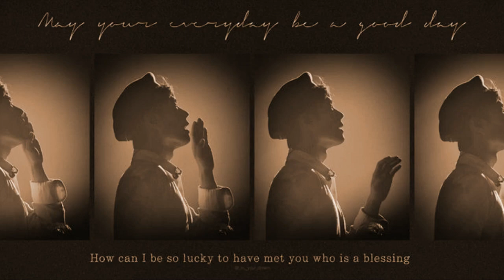2019 PARK BO GUM ASIA TOUR《May your everyday be a good day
2019 PARK BO GUM ASIA TOUR《May your everyday be a good day